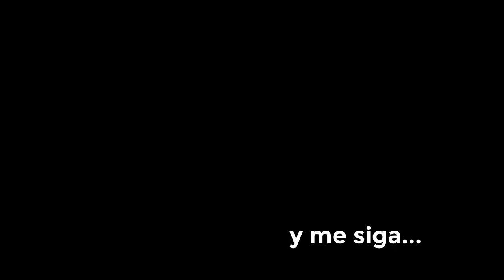Mártires del Congo - Presentación - Español